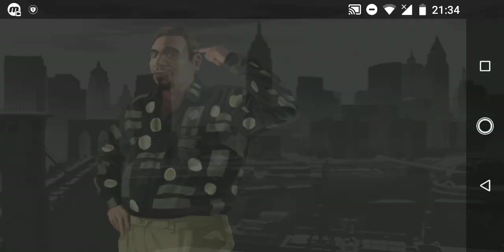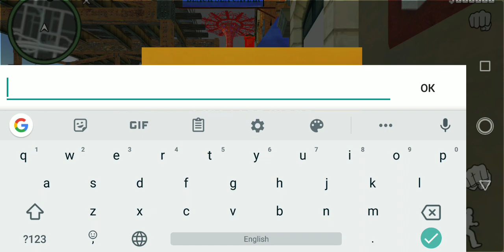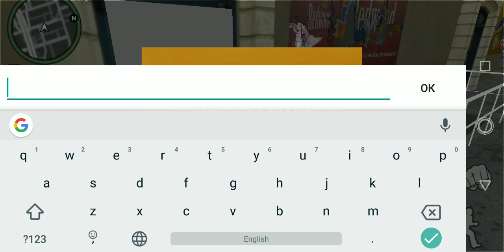Gta 4 android not fake